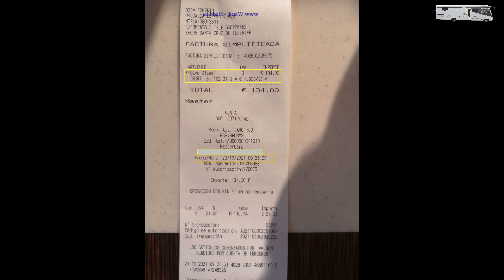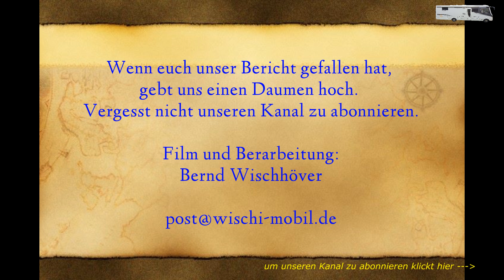Spanien Herbst 2021, Rückreise mit Etappen Spätzle Fritz und Platja de Aro, Teil 1; Silvia + Bernd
Etappenziele Spätzle Fritz und Platja de Aro (Costa Brava)
Ende Oktober haben wir uns vom Campingplatz Alicante Imperium in Villajoyosa (Benidorm) verabschiedet und haben die Rückreise nach Deutschland angetreten. Auch wenn wir die Strecke der Rückfahrt nicht "neu erfinden" können, möchten wir diese in einem kurzen Bericht zeigen. Unsere geplanten Etappen waren Spätzle Fritz und Platja de Aro an der Costa Brava. In Platja de Aro wären wir gern ein paar Tage geblieben, haben jedoch dort nur Platz an der Straße im Bereich des Hafens gefunden. Die dort für uns in Frage kommenden Campingplätze sind nur während der Saison geöffnet. Wir waren 2 Nächte dort und sind dann weiter gefahren, zunächst in Richtung Roses, wo wir eigentlich auf einem Stellplatz 2 oder 3 Nächte bleiben wollten. Das aber in einem späteren Video.